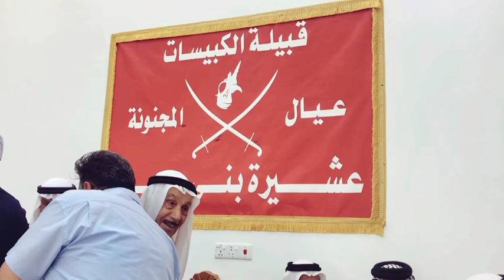عيال المجنونة | قــبــيـــلـــة الــكـــبــيـــسات ⚔️🦅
في أحدى مناسبات مضيف حضرة الشيخ عبد السلام عبيد الكبيسي، بحضور حضرة الشيخ مصطفى قدوري الكبيسي وعدد من الوجهاء والضباط والمراتب في القوات الأمنية العراقية، وتألقت الأجواء بالود والمحبة والتلاحم بين الحضور.